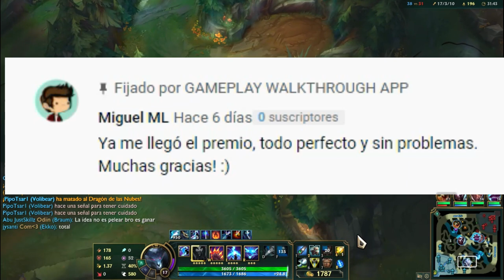🎊🎉🎊🎉SORTEO #2 RIOT POINTS(COMO GANAR RP GRATIS 2020)🎊🎉🎊🎉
HOLA HOLA MIS GAME PLAYERS COMENZAMOS CON EL SEGUNDO SORTEO PARA NUESTRO CANAL TOTALMENTE GRATIS ,
RECUERDA LAS CONDICIONES SON BASTANTE SENCILLAS
*CONTAR CUANTOS POROS APARECEN EN EL VIDEO
*DEJAR UN COMENTARIO CON (NICKNAME, SERVIDOR , CORREO ELECTRONICO Y  EL NUMERO DE POROS)
SORTEO EL 15 DE SEPTIEMBRE 12 PM